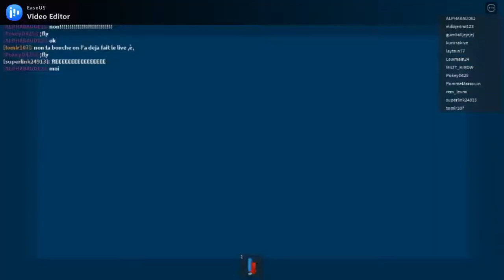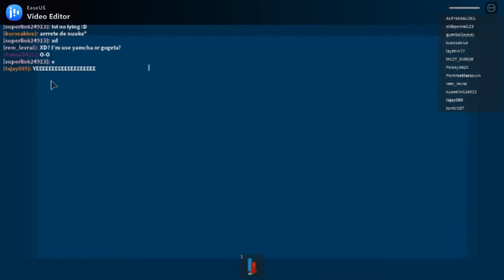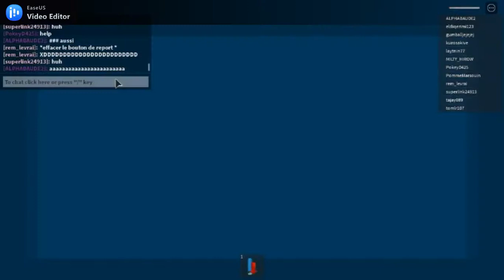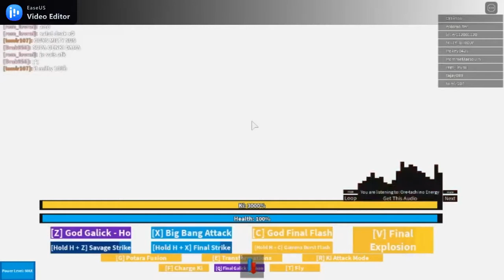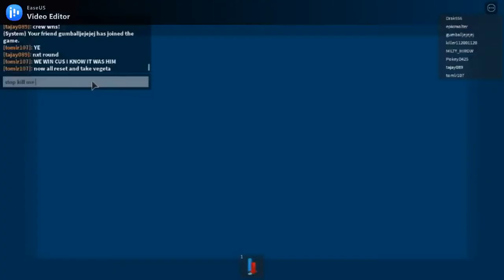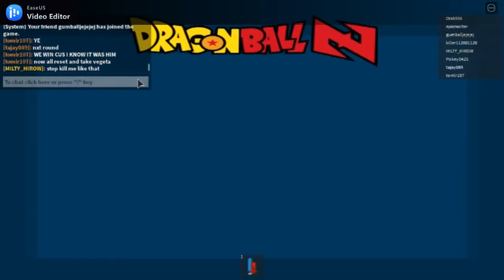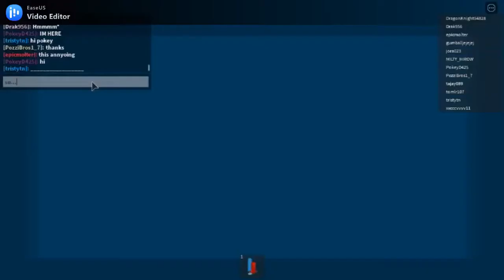Among us In dbn #2 - roblox ( With effects)